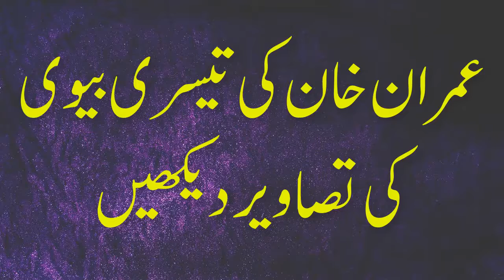Pictures of Imran Khan's 3rd wife Bushra Maneka